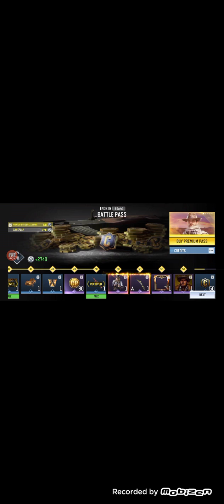call of duty